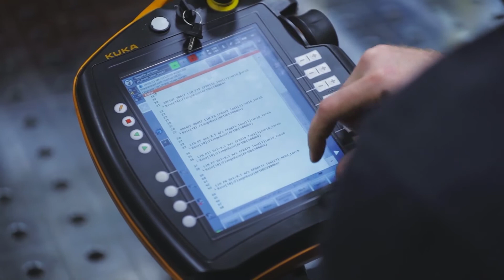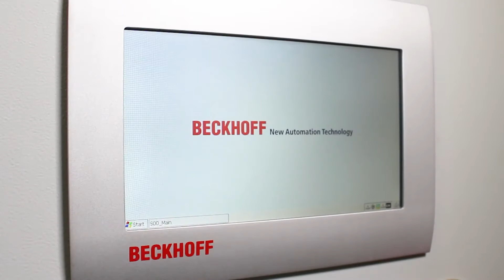Robotic Welding System 2021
In this project we’ve delivered a solution that is not only more efficient and safer, but one that takes full advantage of the advanced technologies that are available to the industrial engineering sector.

The cell comprises of a fully enclosed exterior guarding, the pneumatic glare shields ensure the operator is fully protected from UV/Infrared Arc and weld spatter at all times. Each side is fitted with rapid roller doors and the latest SICK area scanner which has the ability to detect any approaching object or person. It will slow the process down and if necessary, stop it completely. The result, a system that conforms to the strictest of ISO safety standards across America and Europe. (EN ISO 12100:2010).

The welding process centres around a six axis KUKA KR8 industrial robot, this model was chosen for its robust design and repeatability. The linear rail allows the robot to easily manoeuvre the full length of this 11-meter cell, giving it the flexibility to weld a wide range of predefined programs which are controlled via a dedicated PLC and HMI.

The welding power source at the heart of this solution is a FRONIUS tps500I. The power source selection is the most critical component of the system. This system also comes with a torch service station which prolongs the life of the welding torch and improves weld quality and accuracy.

It’s the finer details of this project that make it standout, things such as this bespoke welding table allow for the quick universal changeover of products. This future-proofs the cell which enables the customer to expand on their product portfolio in the future.